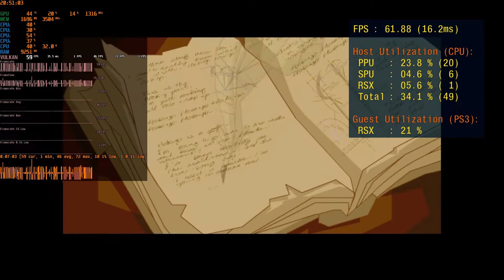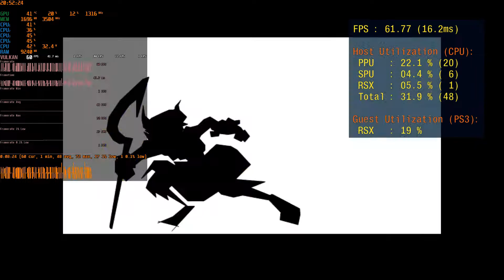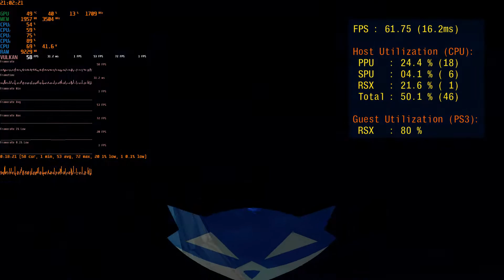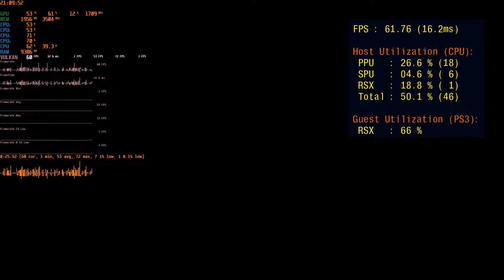Rpcs3-v0.0.5-7017-42851a93(42851a93)LLVM Recompiler Sly Cooper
Emulation Channel
PC ESPECIFIÇÃO
WINDOWS 10 PRO INSIDER PREVIEW 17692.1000 SKIP AHEAD RS5
Asus B85M-E/BR
20GB RAM DDR3 1600MHZ
GeForce Game Ready 398.18 HotFix Drive